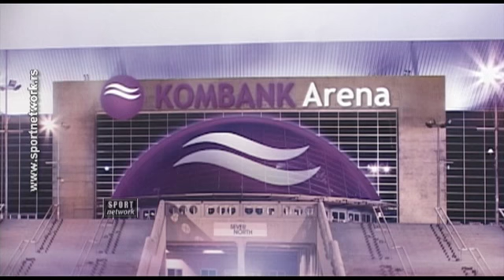04.02.15 KKCZ kzš pred Žalgiris